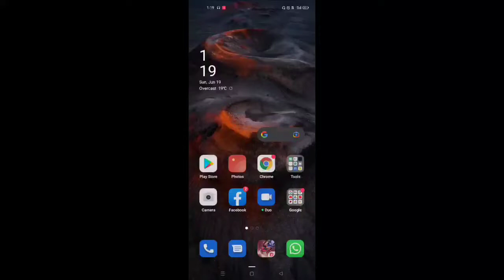Oppo A76 Free Fire Gaming Test & Gameplay Review 🔥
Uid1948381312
MY GAMING DEVISE :
~ OPPO  A76
 6Gb Ram
 128Gb internel Storage
 6.56 inches

Free Fire Event Tamil in

@HELPING GAMER
@STAR GAMERS
@Total Gaming

IGNORE TAGS 😘

OPPO A76 FREE FIRE TEST
OPPO A7Y BATTERY TEST
oppo a76 pubg test
oppo a76 free fire gameplay